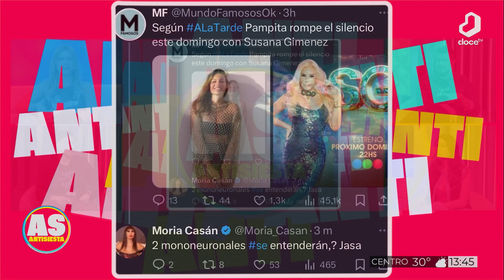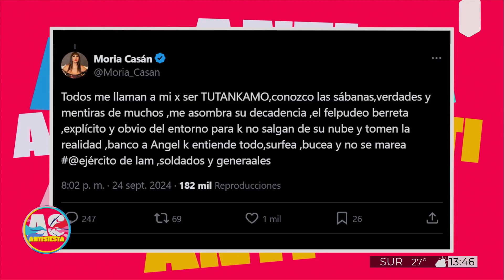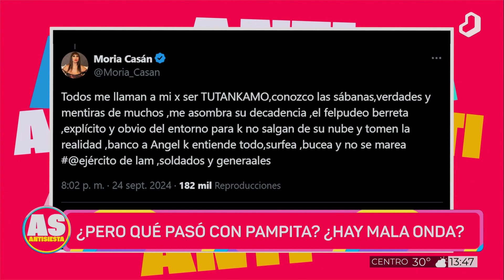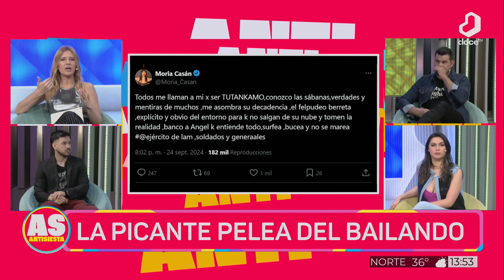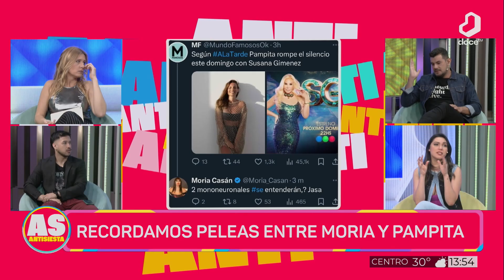P#ANTISIESTA: ¿Pampita se separó?